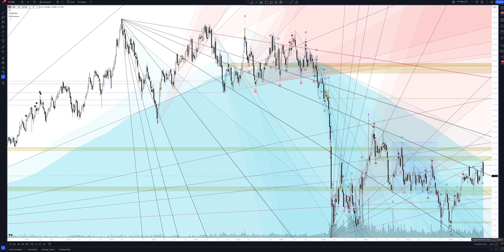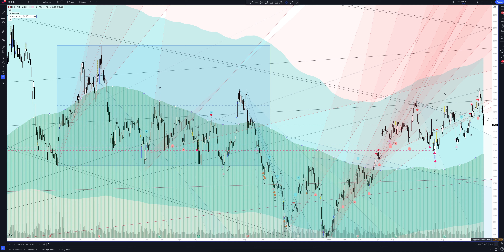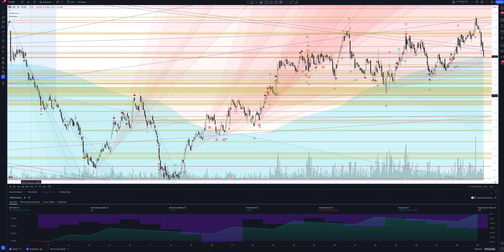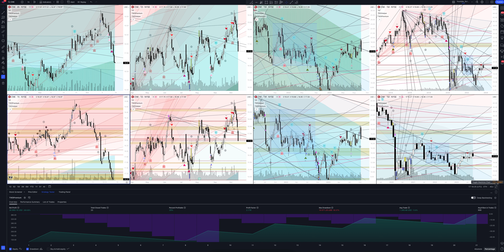Прогноз цены CINEMARK HOLDINGS, INC (Cinemark Holdings Inc) на 2024 год | Трейдинг и инвестиции в Ci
В этом видео вы увидите полный обзор и профессиональную аналитику Cinemark Holdings Inc на всех временных интервалах, а также узнаете покупать или продавать CINEMARK HOLDINGS, INC сегодня и на будущей неделе. Учитывая, что мы проводим анализ месячных таймфреймов для CNK - это вам поможет сделать прогнозы любой временной интервал. Будь вы начинающий с нуля трейдер или адепт инвестиций - это видео однозначно даст вам полное понимание рыночной ситуации.

Если вас интересует прогноз Cinemark Holdings Inc на сегодня и завтра - смотрите аналитику CINEMARK HOLDINGS, INC на часовом таймфрейме.
Если вы трейдер и вас интересует прогноз цены Cinemark Holdings Inc на день - смотрите аналитику CINEMARK HOLDINGS, INC на дневном таймфрейме.
Если вы инвестор и вам нужен прогноз цены Cinemark Holdings Inc на неделю - смотрите аналитику CINEMARK HOLDINGS, INC на недельном интервале.
Если вы профессиональный инвестор и вам интересен прогноз цены Cinemark Holdings Inc на 2023 год - смотрите анализ CNK на месячном интервале.

Вся аналитика сделана с помощью профессионального торгового индикатора The Waved™ Premium. В ней вы найдете торговые сигналы для CINEMARK HOLDINGS, INC, VSA анализ Cinemark Holdings Inc, технический анализ CNK, сигналы дивергенции для CNK, обзор торговых паттернов. И узнаете вырастет или упадет цена в ближайшее время. Cinemark Holdings, Inc. является холдинговой компанией, которая участвует в предоставлении кинематографических выставок через свои дочерние компании. Он работает через США и международные сегменты. Компания была основана Ли Роем Митчеллом в 1984 году и со штаб -квартирой в Плано, штат Техас.